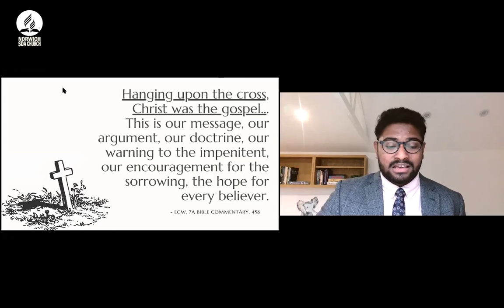Truth Be Told (Part 2) - Steven George (23/01/21)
This is the second part of the series Truth to be Told.